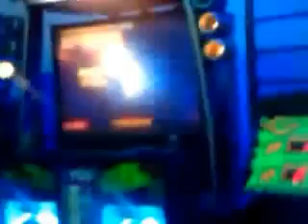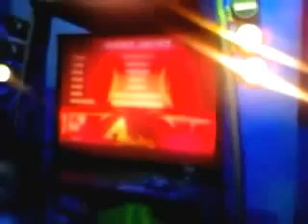izma crash day full plaza la via cuautitlan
aqui jugando y divirtiéndome un rato gracias a kaoz por grabar.